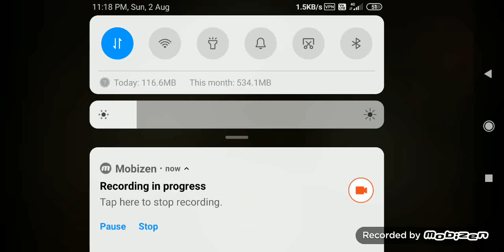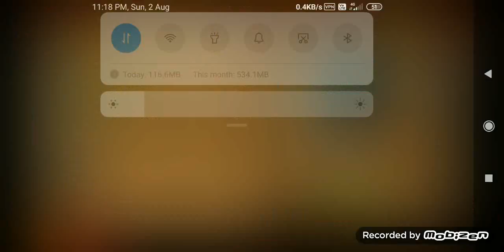hoaxen shadow fight 2 damage 2011